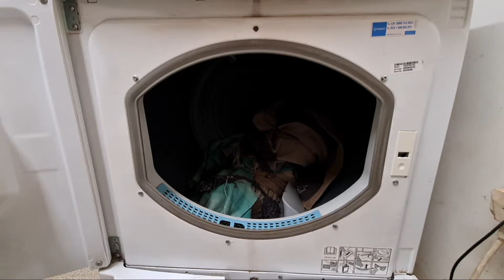Highlight 1:10 – 6:10 from Indesit IDC8T3 8KG Condenser Tumble Dryer Full Cycle